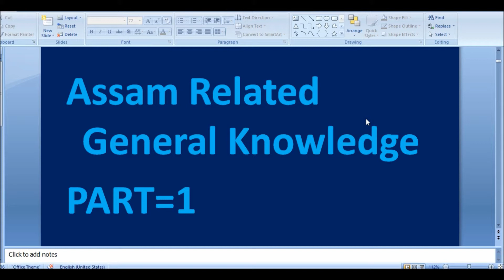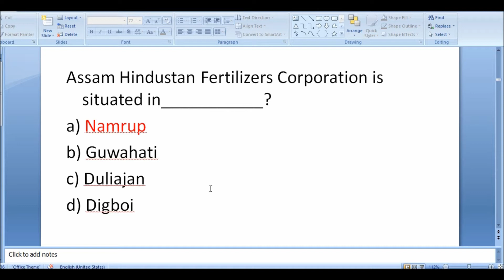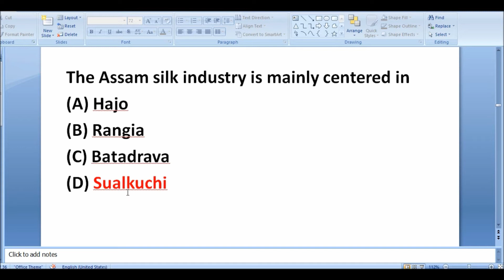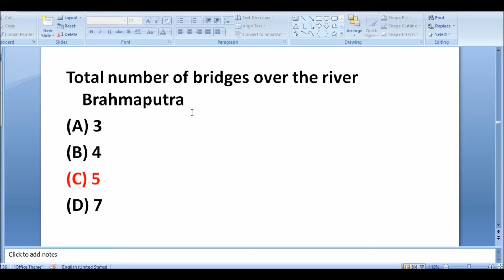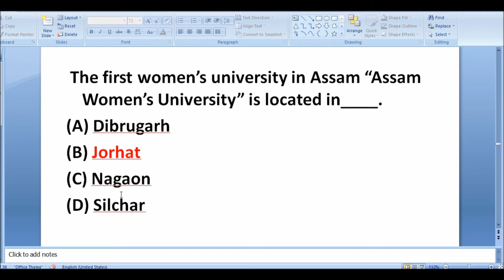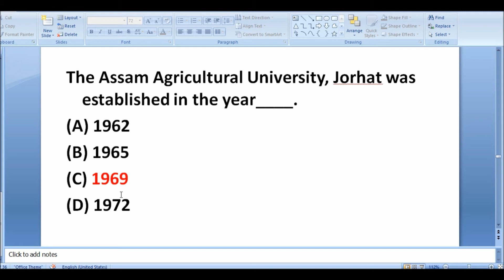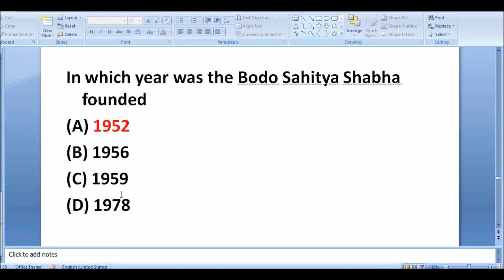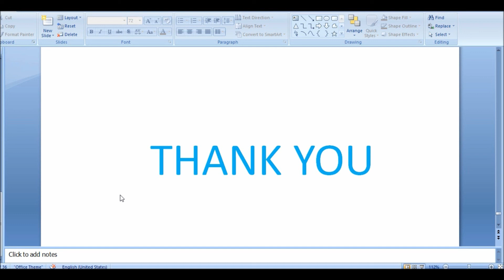Important questions of Assam GK /Part=1/ Most Important For :Assam Police, Apsc, Assam state exam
Important questions of Assam. Important for all upcoming Exam

MOST important for::
:Assam police SI, UB&AB Constable post
:PNRD Exams
:APSC Exams
:Other Assam State Exams

Assam Career Info
assamcareerinfo